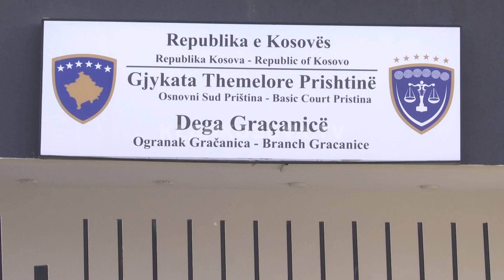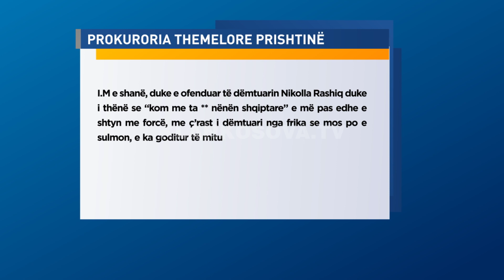Paraburgim për sulmuesit e Nikola Rashiqit - 24.02.2021 - Klan Kosova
Teksti: Rina Mujku
Pamje: Leotrim Canaj
Montazhi: Kushtrim Ferizi